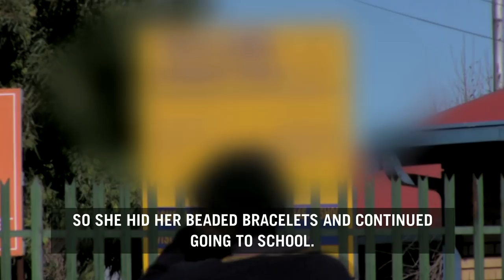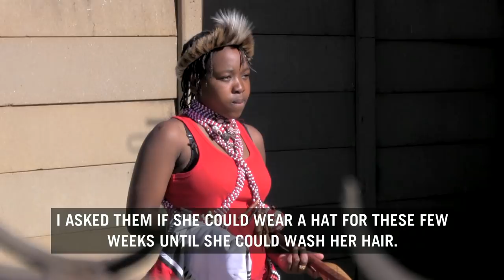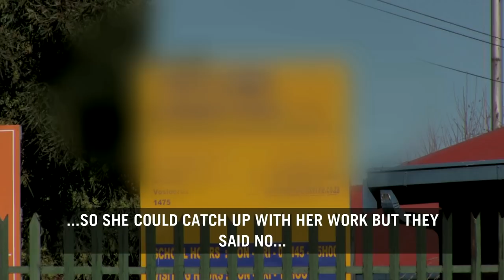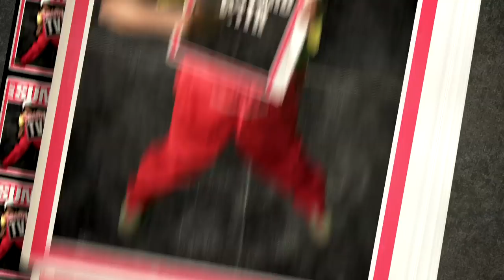Daily SunTV | Teen Sangoma's School Battle!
A 15 year old who says she had the calling  from the ancestors to twasa... But she also wanted to go to school, get her matric and study medicine... For 15 months she attended school in the mornings and continued with her twasa journey in the afternoons... But according to her and her mom it was a battle for not just acceptance but to just remain in school because of who she is. After her story appeared in the Daily Sun, it seems all has worked out for the better and she is now happily back in class. We caught up with her and her mother to hear what she went through... [at the time]...

This insert originally aired on Daily Sun TV, on Friday, 30th August 2013, on Mzansi Magic.